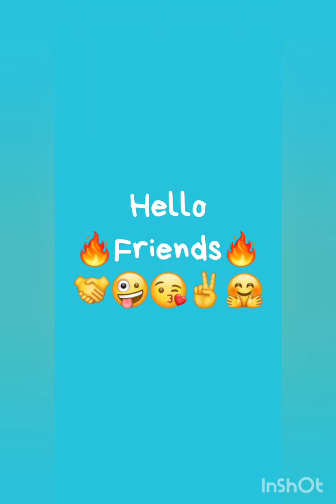Stylish vs Simple🤗😎🙈Part 2 stylish..simple..😘😜Which one do you like👍??